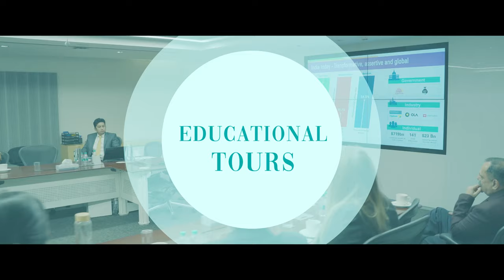Eastbound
India, Nepal, Bhutan, Sri Lanka & the UAE